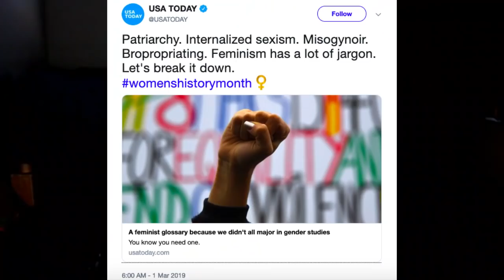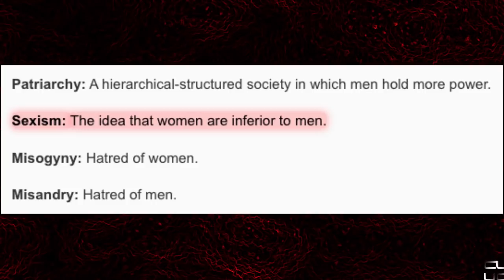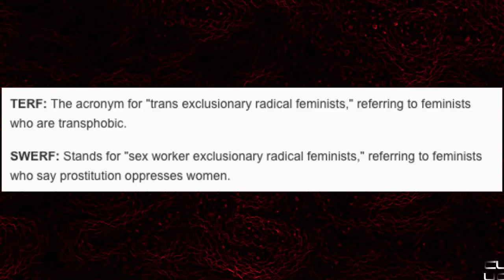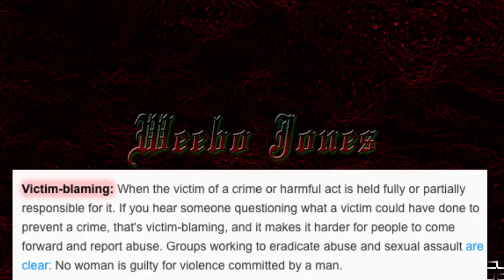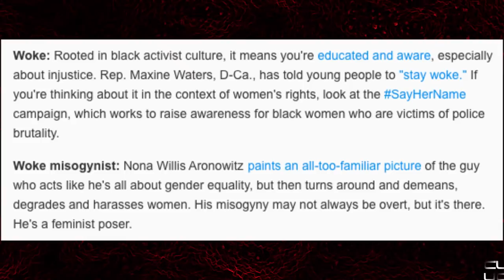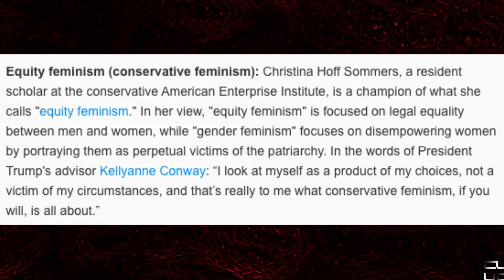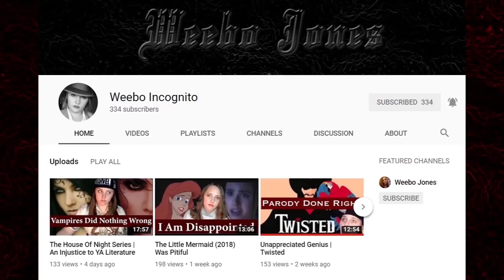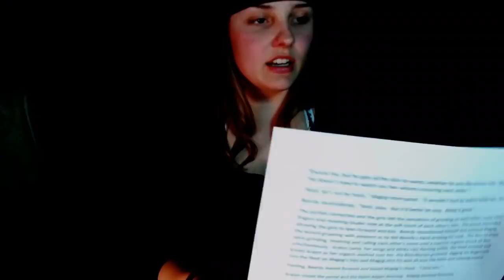WomensHistoryMonth: Feminism Review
The holiday I know we've all been waiting for has arrived, let's celebrate it with a video

***Sources***

A feminist glossary because we didn't all major in gender studies 2pzAtTC

*** Here's the Link to The Survey***

*** Wanna Send me Stuff in the mail?? ***

*** Wanna Connect?? **

*** Wanna Watch Two Girls One Stream & Side Quest?? ***

Two Girls On Stream: Wednesdays  & Sundays @ 7:30 - 9 PM EST

Side Quest: Mondays @ 8 - 10 PM EST / Fridays @ 11 - 1 PM EST

Lion Patriot
Dave Cole
Jolandar deVries
OfficerGex
Skep Tock
Will Apodaca